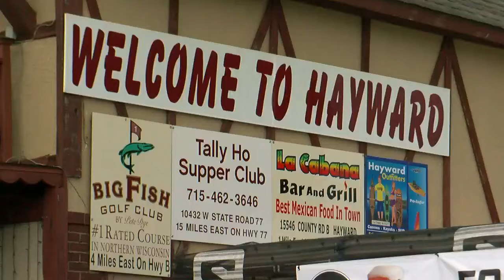Goin' To The (Frozen) Lake: A Snow-Free Birkiebeiner?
Unseasonably-warm weather is threatening Hayward's Birkiebeiner, report Liz Collin & Mark Rosen.